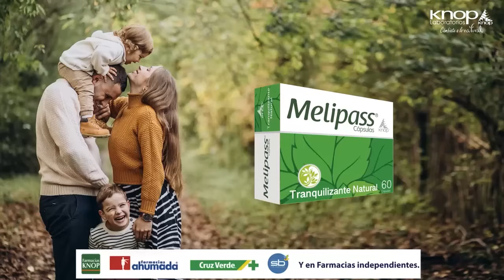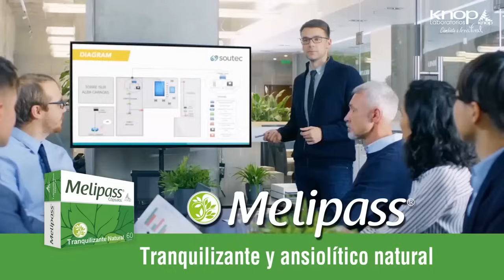Comentario de Tomás Mosciatti: La institucionalidad del despelote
En esta columna la crisis en el Poder Judicial y el Ministerio Público.